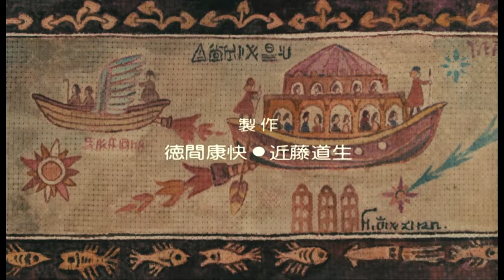Nausicaa || Let It Happen 4K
Silly little edit I made :P